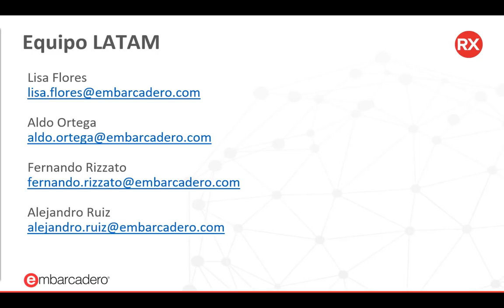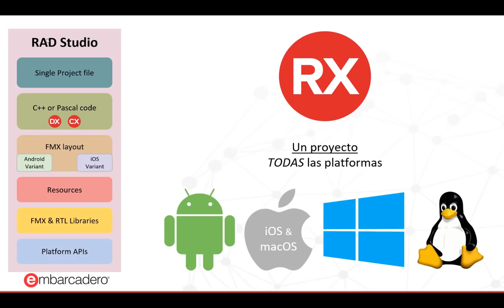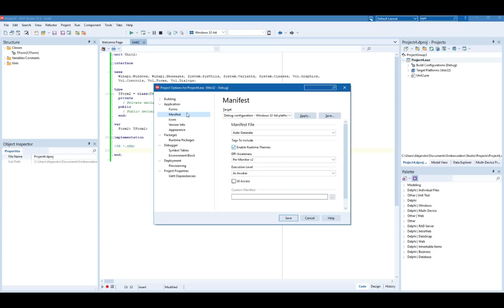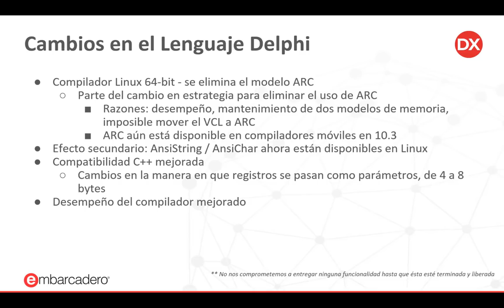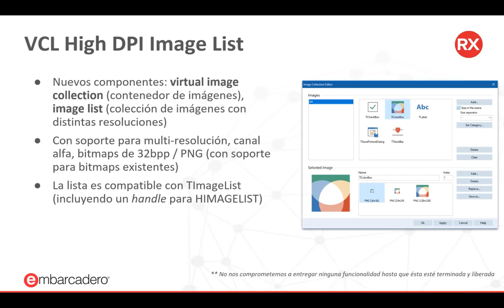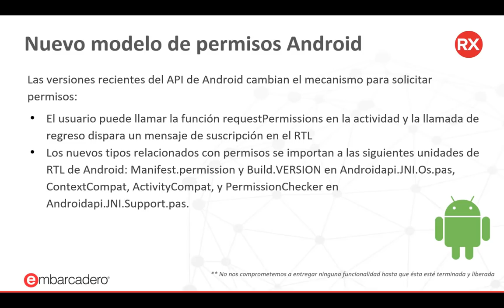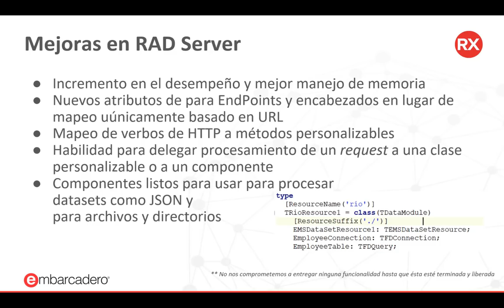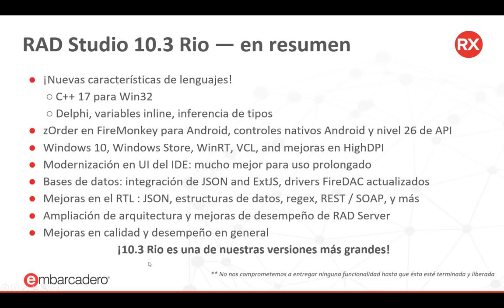Todas las Características de RAD Studio 10.3 RIO